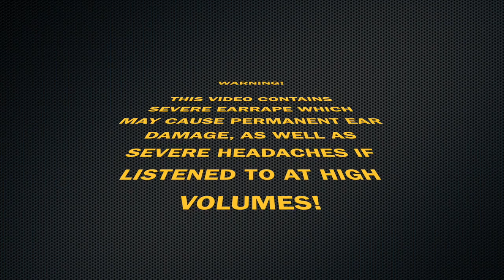Meanwhile In Russia Meme Compilation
In Soviet Russia, MEMES MAKE YOU!

Copyright Information:

Celebrities Featured:

Wolfychu.

Vladimir Putin.

Russian National Anthem (FCM BASS BOOSTED EARRAPE REMIX).